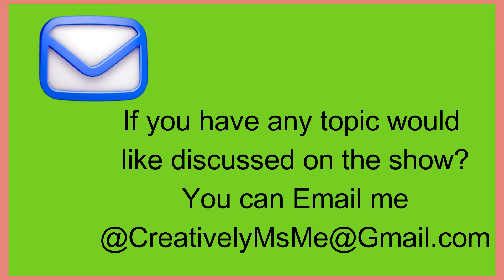YouTube Tips & More by Stephanie | Guest: Terrie Donald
YouTube Tips & More by Stephanie | Guest: Terrie Donald.  hope you enjoy this video. See you soon on another video.

 In this video, Stephanie from Creatively Ms. Me with Stephanie shares YouTube Tips & More by Stephanie | Guest: Terrie Donald

Website & Free Forms
Jewelry:
 Just click the link and Peruse!
Equipment I’m Using:
💠 Voiceover Microphone: Blue Microphones Snowball ICE